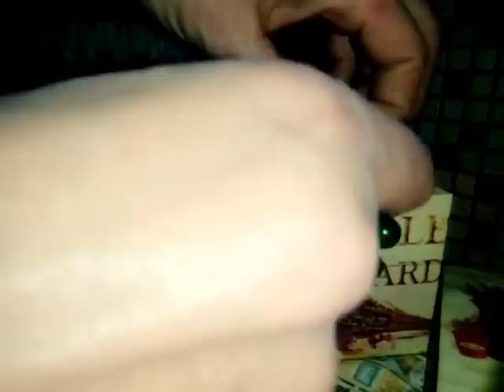УКРАШЕНИЯ ИЗ НЕФРИТА 6.12.2016 nephritis